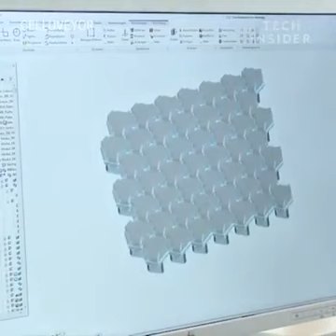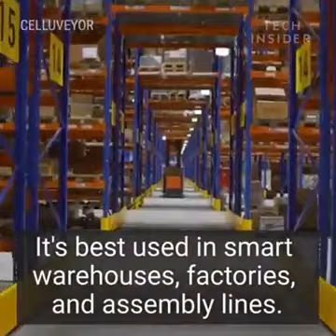Vídeo 1569 - Momento descontração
Esta correia transportadora está mudando o jogo de produção. Crédito: Tech Insider